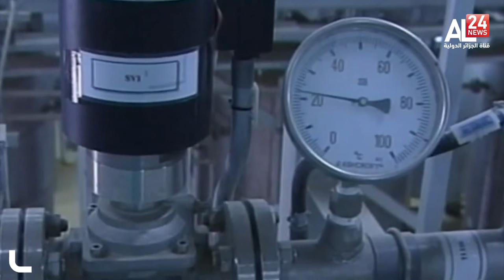Nucléaire le chef de l'AIEA en Iran